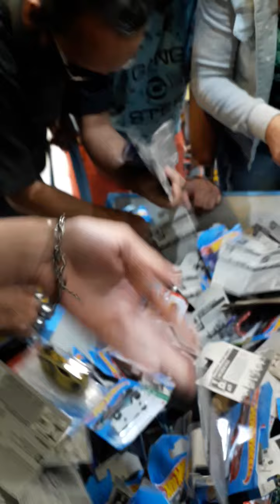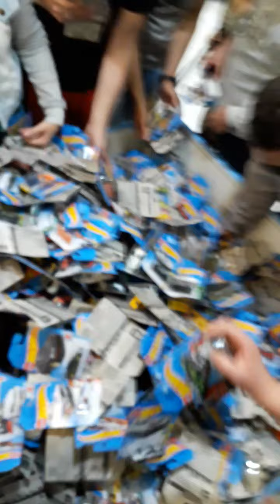Audi R8 Spyder Super Th na Abertura de Caixa Hotwheels na Rihappy Aricanduva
Abertura de caixa hotwheels na Ri-Happy Aricanduva lote M.
O evento aconteceu segunda-feira dia 06 às 17:00.